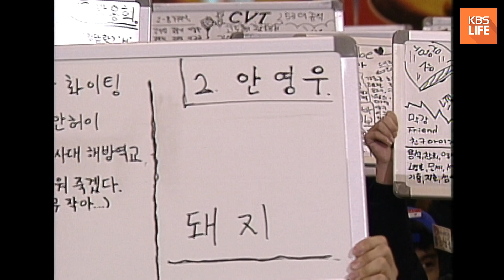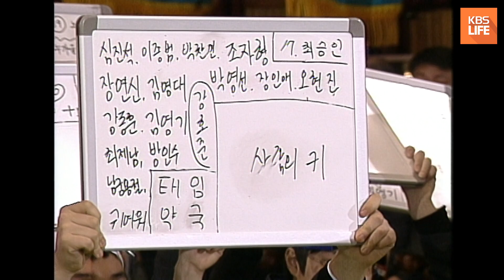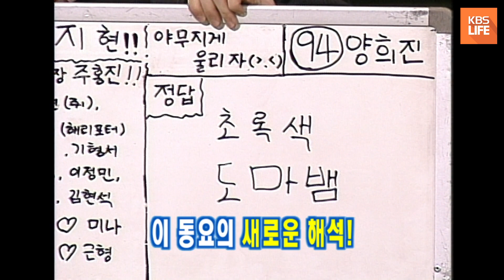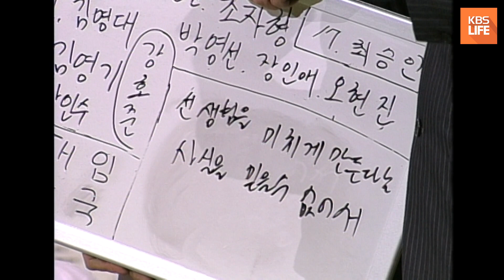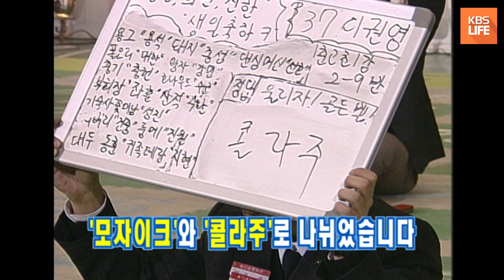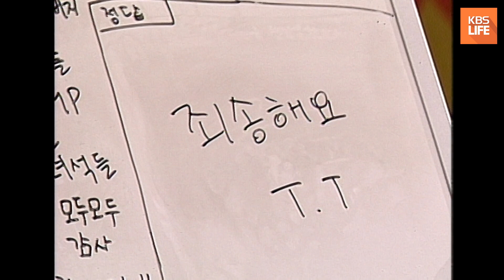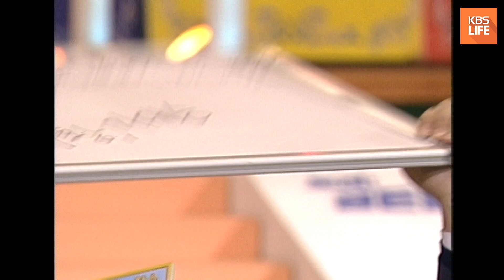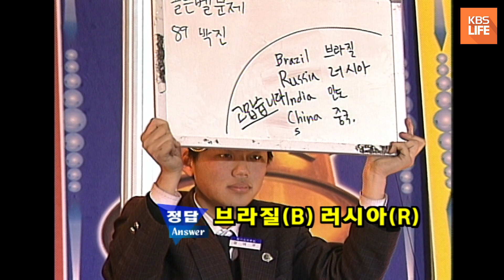[도전! 골든벨] 과연 골든벨은 울릴 수 있을까?! 강원춘천고등학교 ｜ KBS 040229 방송